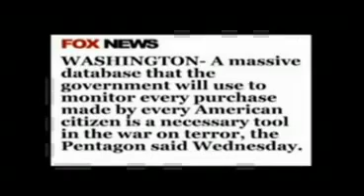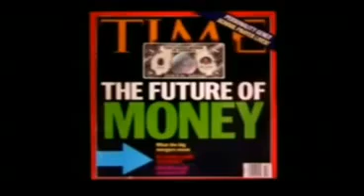AARON RUSSO-Freedom To Fascizm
"That You are a slave, ... Like everyone else.
You were born into bondage.
Born into a prison that you cannot smell or taste or touch. A prison for your mind.
Unfortunately, no one can be told what the SYSTEM is.
You have to see it for yourself.
This is your last chance.
After this, there is no turning back.
You take the blue pill, the story ends, you wake up in your bed and believe whatever you want to believe
You take the red pill, you stay in Wonderland, and I show you how deep the rabbit hole goes.
Remember:
-All I'm offering is the truth, ..-Nothing more..."